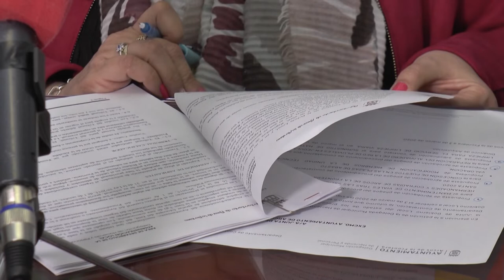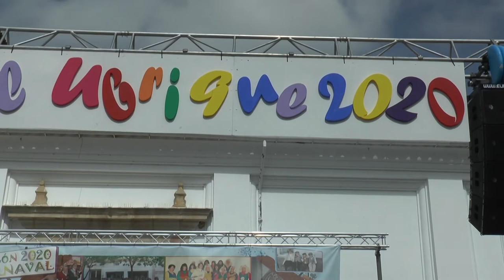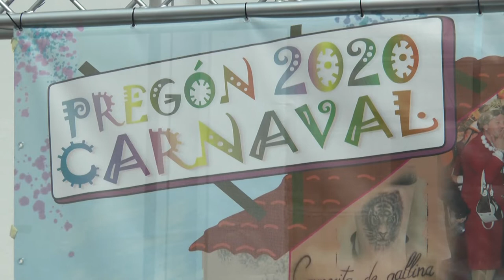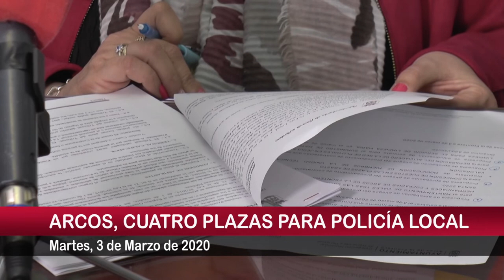NOTICIAS SIERRA DE CÁDIZ - 03/03/2020